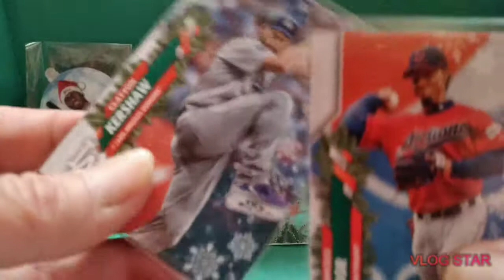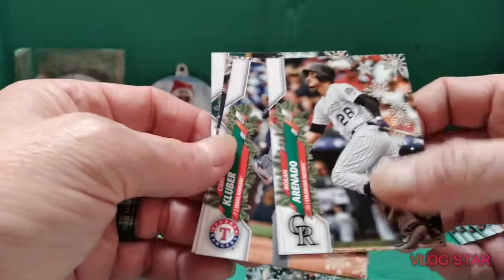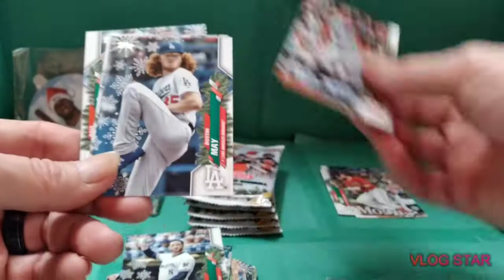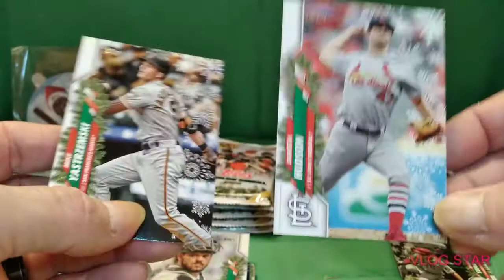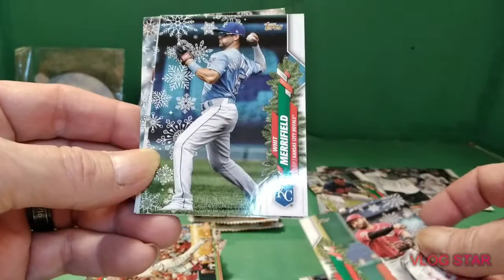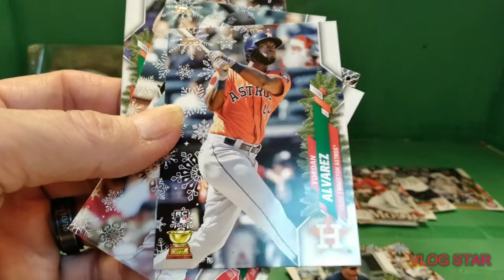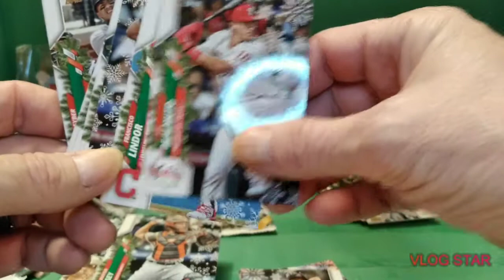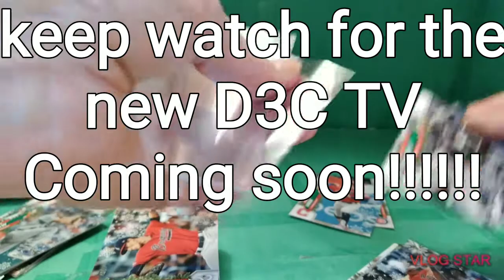Another 2020 Topps Holiday Box.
I opened another box of 2020 topps holiday.  I had planned to do a top 20 of 2020 but didn't want a long video.

But keep watch for up coming videos as I start to do things a little differently.

Let's Build Sets !